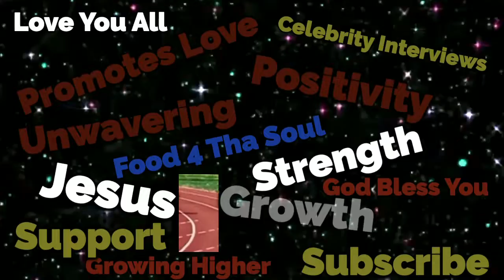Need An Intro?? Holler at me. My new intro.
Intros $50
Banners $40
$Mercurial123